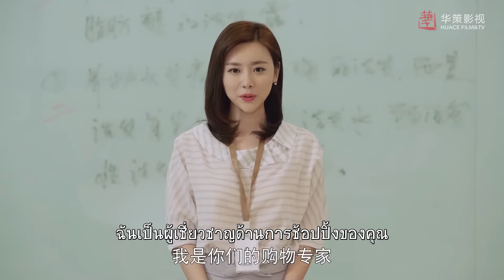ตอนที่ 06 | ลวงรักยัยจอมโกหก - The Girls' Lies | จองอิลอู, เจียชิง 【ซับไทย】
🌟เรื่องย่อ: เรื่องราวเกี่ยวกับเรื่องโกหกที่ติดตามเพื่อนสนิทสองคนในที่ทำงานซึ่งพวกเขาได้พบกับอดีตและเปิดประตูสู่ความรักครั้งใหม่
ชู่เฟยและหลินเฟยสนิทสนมกันราวกับพี่น้อง ในสมัยเรียนมหาวิทยาลัย ฉีหรานรุ่นพี่ของพวกเขาเริ่มสนใจหลินเฟย แต่เธอกลับไม่มีความรู้สึกใดๆ ต่อเขา ชู่เฟยที่แอบชอบฉีหรานเป็นห่วงความเป็นอยู่ของเขาเสมอ เนื่องจากเธอไม่อยากให้เขาเศร้า เธอจึงใช้ชื่อของหลินเฟยติดต่อกับฉีหรานทางจดหมาย
หลังจากเรียนจบ ชู่เฟยและหลินเฟยต่างก็ได้งานในสถานีโทรทัศน์เดียวกัน ชู่เฟยไปผิดทางกับผู้กำกับหลานเทียน ซึ่งเธอเข้าใจผิดคิดว่าเป็นคนโรคจิต นอกจากนี้ เธอยังค้นพบว่าฉีหรานเป็นหัวหน้าของพวกเขา ซึ่งทำให้เธอรู้สึกอึดอัดเมื่อเห็นฉีหรานทุ่มเทความสนใจทั้งหมดให้กับหลินเฟย ชู่เฟยจึงตัดสินใจมุ่งความสนใจไปที่งานแทนและสนิทสนมกับหลานเทียนมากขึ้นเรื่อยๆ หลินเฟยทุ่มเทให้กับงานและเธอจะทำทุกอย่างเพื่อให้ประสบความสำเร็จ โดยเฉพาะอย่างยิ่งหลังจากที่เธอรู้ว่าเธอสามารถใช้ประโยชน์จากคำโกหกที่ซู่เฟยพูดเพื่อประโยชน์ของตัวเองได้